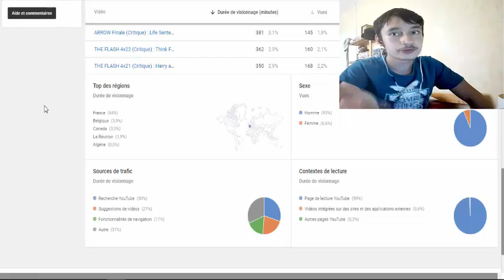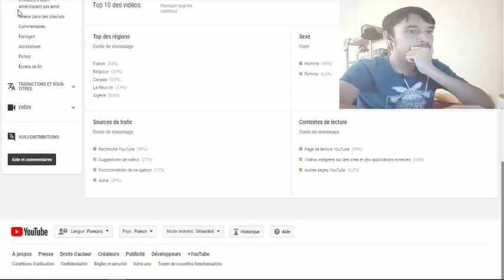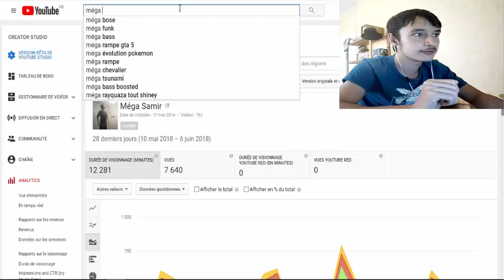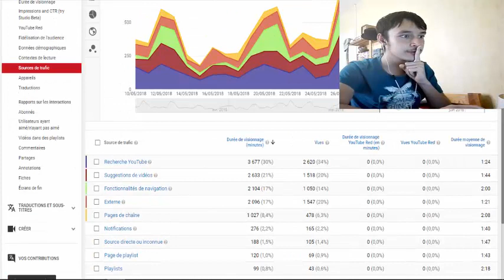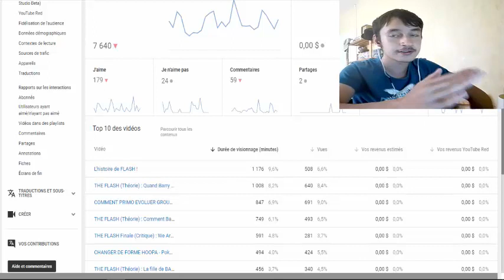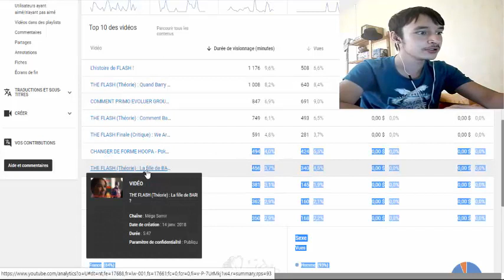QUI REGARDE MES VIDÉOS ?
Aujourd'hui, je me suis posé la question : "Qui regarde mes vidéos ?", réponse dans cette vidéo tout simplement !

On repart de zéro, de nouvelles vidéos vont bientôt arriver avec du lourd !!! Soyez au rendez vous !!!